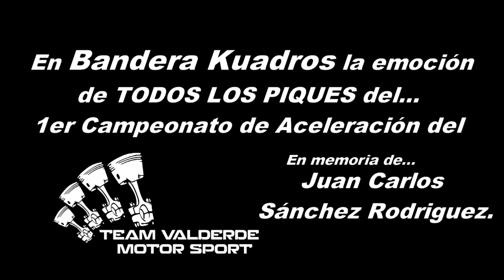PROMO DRAG COSTA RICA Team Valverde Motor Sport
Video promocional del 1er Campeonato de Aceleración del Team Valverde Motor Sport.